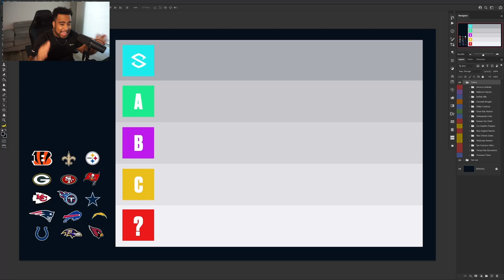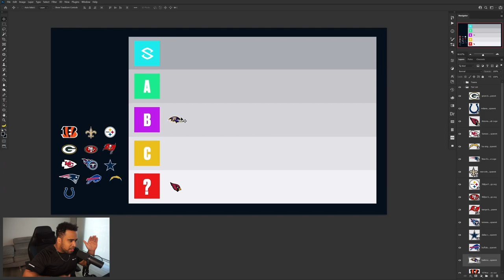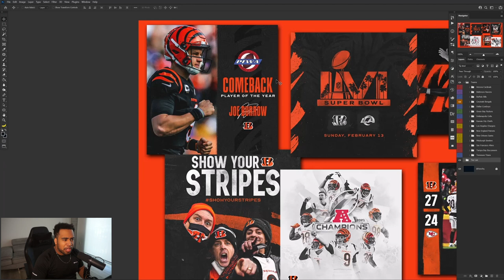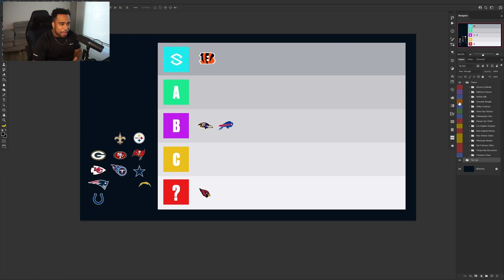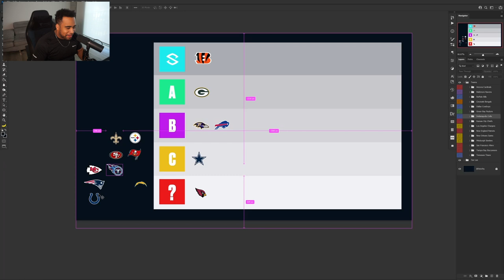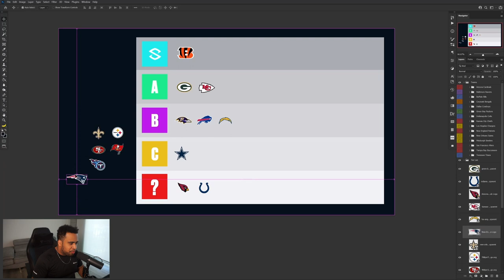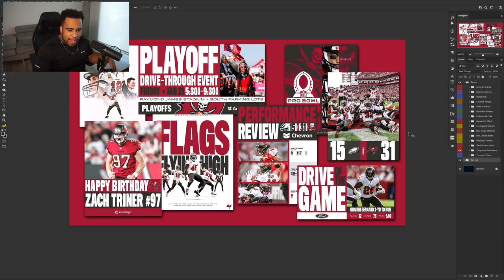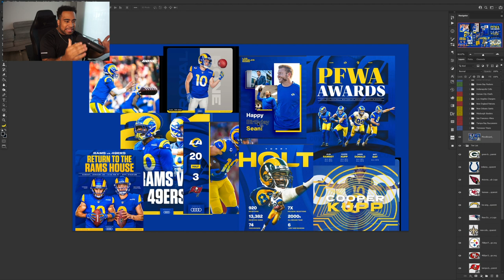Ranking the BEST and WORST NFL Social Graphics (Tier List)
Video Description: So in light of the Superbowl 54 I went ahead and looked through the top 15 NFL teams designs and we're going to rank them!

Chapters:
0:00 - Intro
0:35 - Arizona Cardinals Designs
2:44 - Baltimore Ravens Designs
4:05 - Buffalo Bills
5:40 - Cincinnati Bengals
7:27 - Dallas Cowboys
9:05  - Green Bay Packers
10:20 - Indianapolis Colts
11:24 - Kansas City Chiefs
12:23 - Los Angeles Chargers
13:27 - New England Patriots
14:00 - New Orleans Saints
14:29 - Pittsburgh Steelers
15:22 - San Francisco 49ers
16:00 - Tampa Bay Buccaneers
17:26 - Tennessee Titans
18:47 - Los Angeles Rams